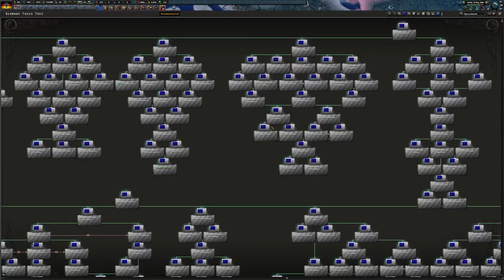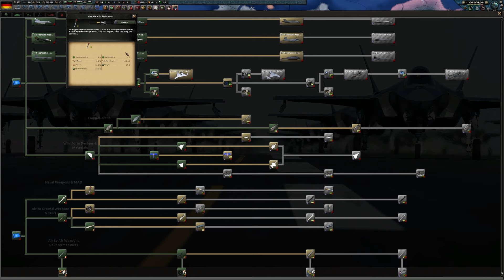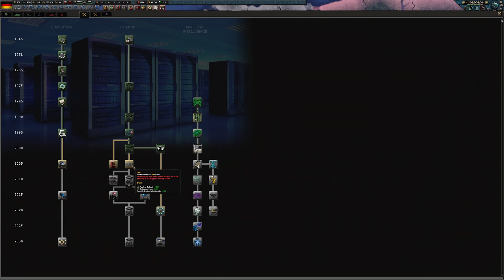hoi 4 millenium dawn- nationalist germany ep 2 ( the civil war)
in this video we win the civil war and become a new nationalist Germany, but the true question will be will we be the good guys or the bad guy's spoiler alert we the bad guys